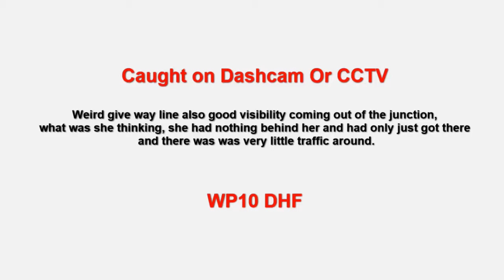WP10 DHF Solihull Lodge / Peterbrook School